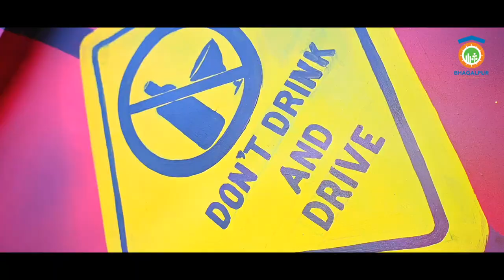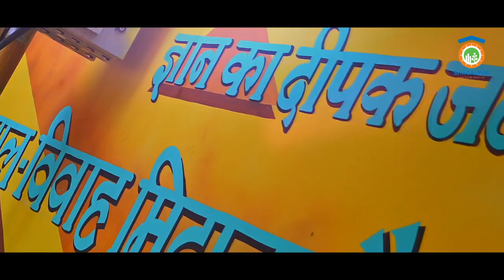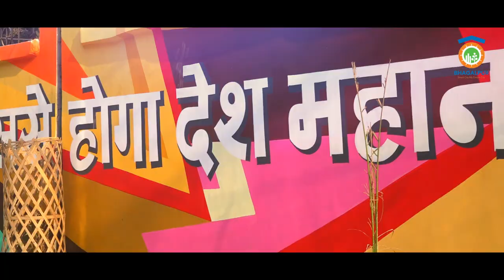Green Zone Bhagalpur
Green Zone : a project which is being developed by Smart City Bhagalpur which includes
3d Wall Paintings,
Plantation and hedging along road sides, Vertical garden,
Victoria lights,
Benches and bollards along street sides, Both side gantry gates,
High mast light and
One Dolphin junction.